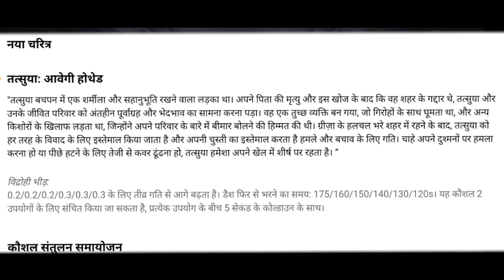OB36 UPDATE FREE FIRE | WHY FREE FIRE IS NOT OPENING TODAY? | 21 SEPTEMBER NEW UPDATE |FREE FIRE MAX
😎this video editor - vaibhav dhidhariya 🎞️

🎙️voice over by vaibhav dhidhariya 💯

✍️ video created by vaibhav dhidhariya 🙇

🧑‍💻script writer - vaibhav dhidhariya ✍️

Free fire ki funny commentry 😂

👇Rare skin😱

OB36 UPDATE FREE FIRE || 21 SEPTEMBER NEW UPDATE || WHY GAME IS NOT OPENING? || SERVER MAINTENANCE ||

TOPIC COVERED:-

1) Ob36 update free fire
2) ob36 update maintenance
3) 21 SEPTEMBER update free fire
4) maintenance free fire
5) server in maintenance free fire
6) Ob36 update in free fire
7) Free Fire ob36 update
8) OB36 update free fire full details
9) OB36 UPDATE MAINTENANCE TIMING
10) Ob36 all updates free fire
11) 21 September new update in free fire
12) 21 September ob36upadte
13) Ob36 update kab ayega
14) server maintenance in free fire
15) free fire game kab khulega
16) Free fire ob36 update timing
17) free fire me new update kitne baje ayega
18) maintenance free fire
19) why game is not opening
20) 21  September game is not opening
21) how to open game 21 September
22) today free fire not opening
23) Ob36 update confirm timing
24) Free fire new maintenance update
25) ob36 update free fire training
26) ob36 update free fire kab aayega
27) Free Fire Maintenance Break
28) Free Fire New pet
29) Free Fire new character
30) Ob35 Update In Garena free fire

why game is not opening today,
why game is not opening free fire,
why game is not opening ff,
why game is not opening today free fire,
why game is not opening after update,
why free fire game is not opening after update,
why are game is not opening,
why game is not opening free fire today,
why game is not opening free fire max,
free fire game not opening,
why game is not open free fire today tamil,
why game is not open free fire today telugu,
free fire why game is not opening,
why my game is not opening free fire,
why is game not opening free fire today,
why ff game is not opening,
why my game is not opening free fire today,
server will be down for maintenance message free fire,
server is currently down for emergency maintenance free fire,
server will be down maintenance free fire,
free fire max server will be down for maintenance,
server is currently down for emergency maintenance free fire today,
server is currently down for emergency maintenance free fire tamil,
server is currently down for emergency maintenance free fire max,
server is currently down for emergency maintenance free fire 2022,
free fire ka aaj ka new update kab khulega,
free fire ka update kab aayega aur kab khulega,
free fire mein aaj ka update kab tak khulega,
free fire ka jo update aaya hai vah kab khulega,